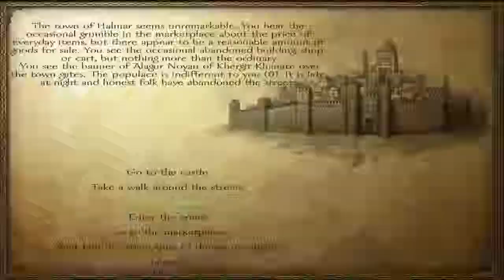Mount and Blade Warband with Chill Ep02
Given up with the Fire and Sword as I kept getting killed from one shot!!! So hopefully I will do better with just bows and arrows!- IF YOU ENJOY THEN COMMENT- Then I will continue with the Warband if not then Ill go back to With Fire and Sword!!! Enjoy!!